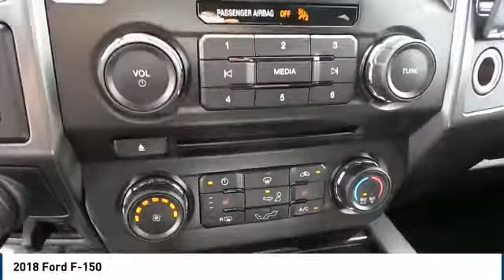2018 Ford F-150 Midland TX 1831395